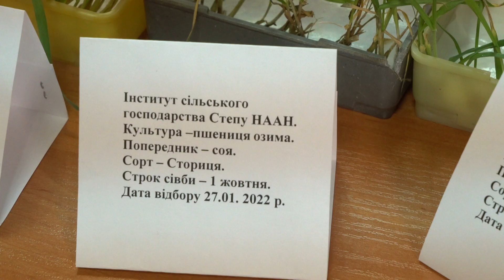Н.Умрихін: "Я люблю працювати в полі та спостерігати за рослинами"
Зовсім скоро прийде весна. Для кропивничанина Назара Умрихіна — це не просто довгоочікувана пора року, весна - це відновлення весняної вегетації. Так, Назар Леонідович вже більше 20 років є агрономом-науковцем.